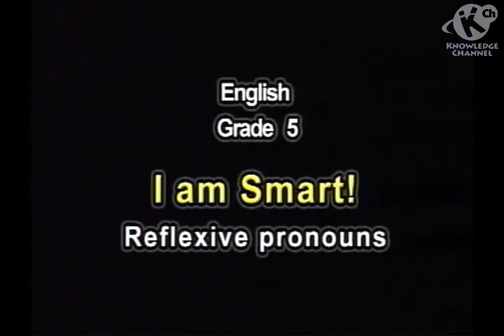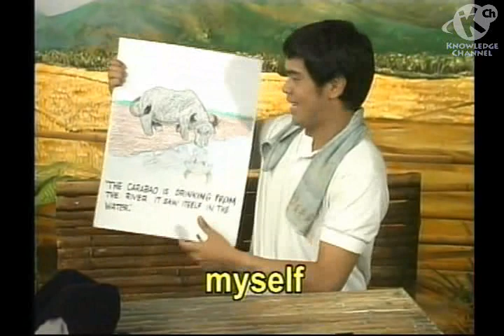I Am Smart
This episode focuses on the use of reflexive pronouns correctly.